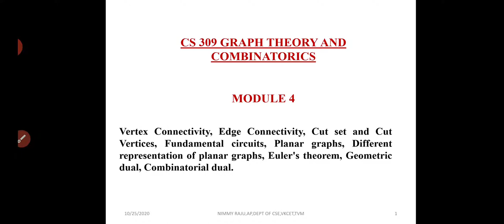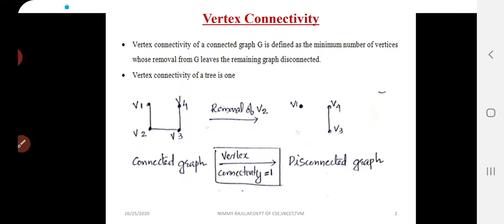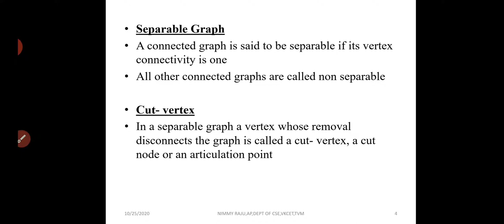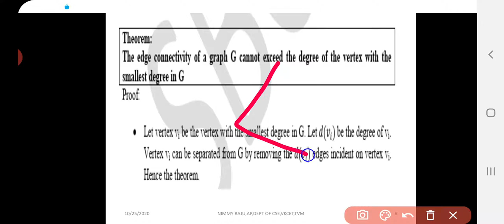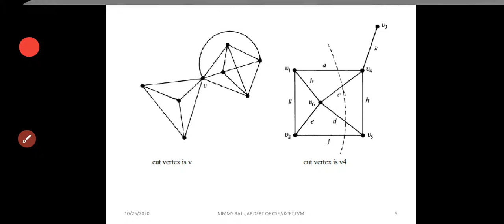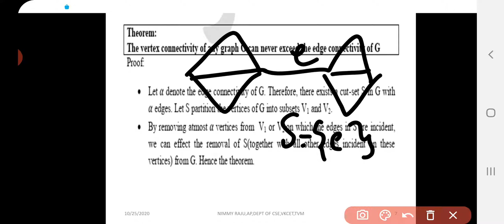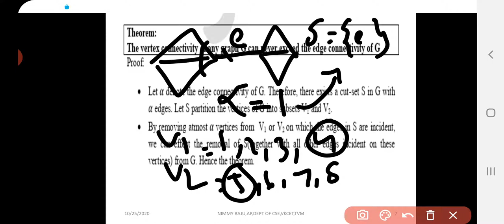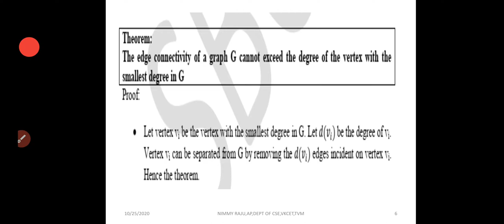LECTURE 34||Vertex connectivity and Edge connectivity /Module 4/Graph theory and Combinatorics